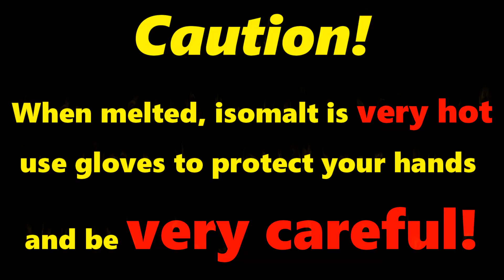Elegant Isomalt Lollipops Tutorial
Made using Crystal Clear Simi Isomalt and Pre-Printed Simi Isomalt Transfer Sheets available

Learn more about working with isomalt and eliminating bubbles in Episode #1 of my Isomalt Basics Series